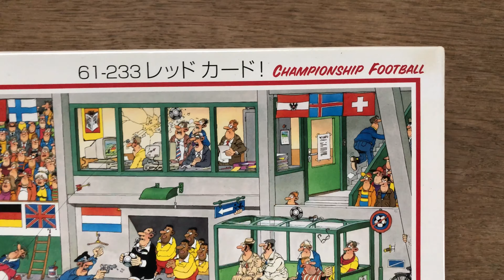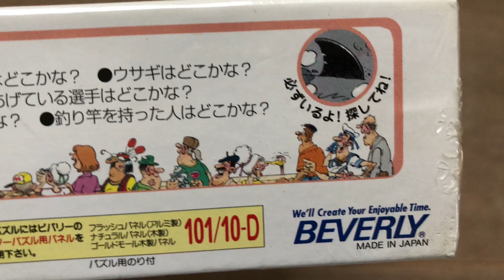Video 1 - Beverly Enterprise - Japanse puzzel - 61-233. Jan van Haasteren ‘Voetbalkampioenschappen’.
Beverly Enterprise - Japanse puzzel - 61-233. Jan van Haasteren ‘Voetbalkampioenschappen’. Tekenaar is Jan van Haasteren. Puzzel uit Japan, een Japanse uitgave door Beverly Enterprise. Dit is een zeldzame puzzel. Meer info over deze puzzel op: